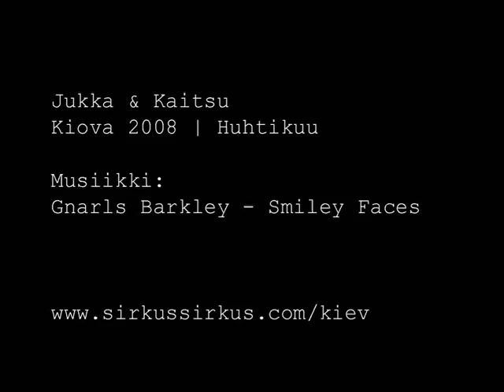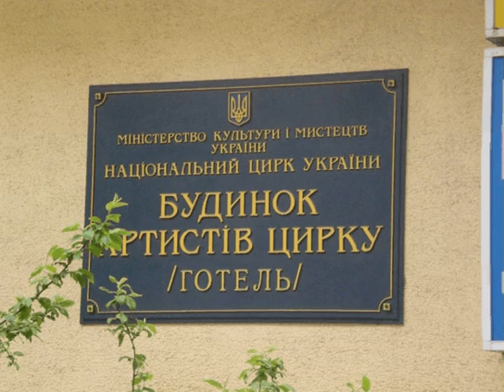Kyiv 2008 April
In April 2008 we studied in the Kiev state college of variety and circus arts of Ukraine. Spectacular dia show.